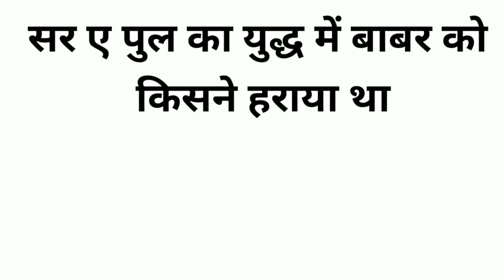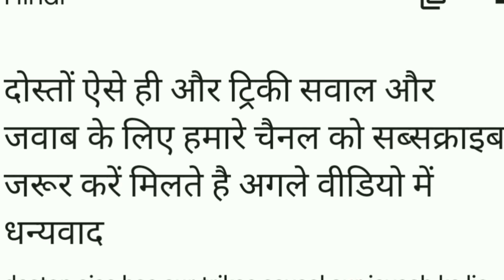sar e pul ke yudhd me baabar ko kisane haraya tha | history gk gs quiz questions answers hindi